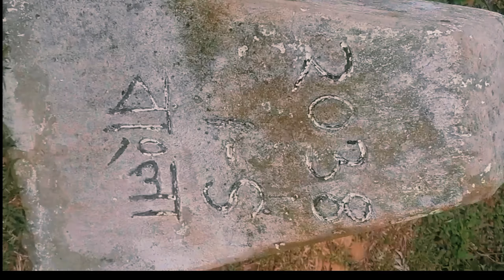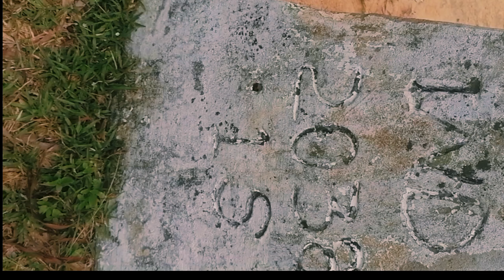★আজকে চলে গিয়েছিলাম সবাই মিলে ইন্ডিয়া ঘোরার জন্য আর আন্টিদের বাসায় থেকে ইন্ডিয়া অনেকটাই কাছে★।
আন্টিদের বাসায় ইন্ডিয়া অনেকটাই কাছে তাই কিন্তু সকাল বেলা নাস্তা করে সবাই একসাথে ঘুরতে চলে গিয়েছিলাম আর ঘুরে কিন্তু অনেকটাই এনজয় করেছিলাম যেহেতু সবাই ছিল আর ঘোরাটা অনেকটাই মজা হয়েছে।ঘুরতে গিয়ে কি কি দেখেছেন আমি তাই কিন্তু শেয়ার করা হয়েছে পুরো ভিডিওতে।